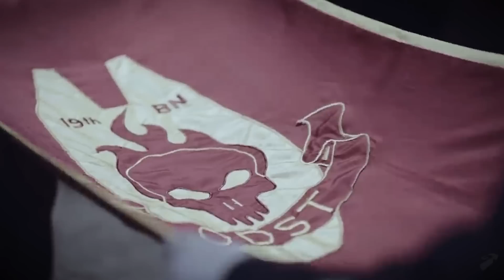AVATAR but HUMANS are the GOOD GUYS (WH40k)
Avatar but humans are the good guys , yes wh40k in a nutshell